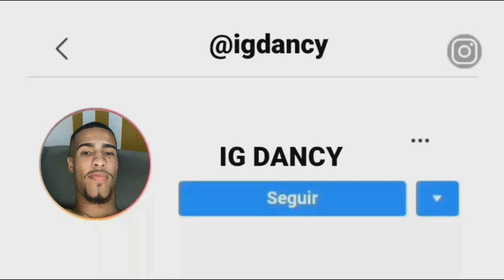15+5 MINUTOS PRA VOCÊ JOGAR TUDO NO BAILE DA CHINA vs AS MAIS TOCADAS ♪(DJs JP FALKES & DOISCÊ) 2021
Produção: DJs JP FALKES & DOISCÊ
Ano: 2021

▶ Contrate IG DANCY para seu evento: ( 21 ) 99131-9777

Fé família, tmj ❤